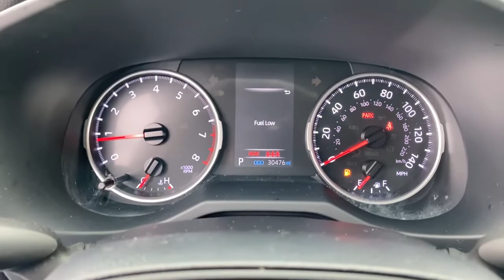2019 Toyota RAV4 Green Bay, Appleton, Oshkosh, De Pere, Kaukauna WI 50809B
Blue Used 2019 Toyota RAV4 available in Green Bay, Wisconsin at Le Mieux Toyota and Son. Servicing the Appleton, Oshkosh, De Pere, Kaukauna, WI area.

2019 Toyota RAV4 LE AWD 8-Speed Automatic 2.5L 4-Cylinder DOHC Dual VVT-i RAV4 LE 2.5L 4-Cylinder DOHC Dual VVT-i 8-Speed Automatic AWD.25/33 City/Highway MPGAwards:* 2019 KBB.com 10 Best SUVs Under $30000 * 2019 KBB.com 10 Favorite New-for-2019 Cars * 2019 KBB.com Brand Image Awards * 2019 KBB.com Best Resale Value Awards